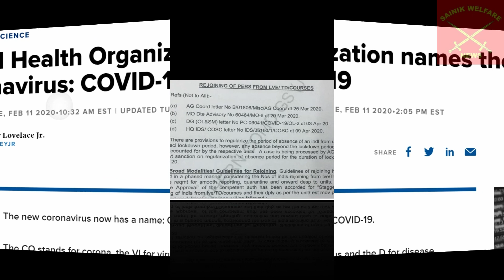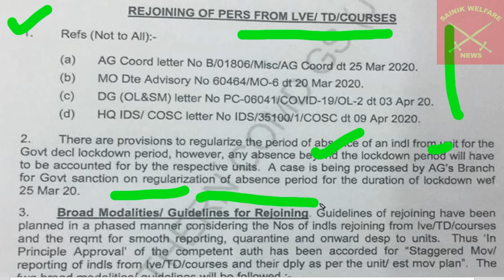खुशखबरी ही खुशखबरी -जवानों की नहीं कटेंगी छुट्टियाँ --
defined benefit plan
epf pension
samagra pension
defined contribution plan
pmvvy
eps 95
state pension age high court
best pension plan
epfo pension
sbi pension plan
social security pension
old pension scheme
pension protection fund
defined benefit pension plan
welfare pension
budhapa pension
pension 2019
gov pension
qrops
retirement fund
army pension
national pension scheme sbi
samajwadi pension
employee pension scheme
final salary pension
defined benefit pension
state pension 2019
pension contribution
state retirement age
hdfc pension plan
nsdl pran
police pension
new state pension
central states pension fund
defined contribution pension plan
age pension age
personal pension
ntr bharosa pensions
bank pensioner
pension office
lic pension scheme
railway pension scheme
sbi pension scheme
government pension scheme
retirement age central government
basic state pension
eps 95 pension
vridhavastha pension
senior citizen pension
pf pension
private retirement scheme
vidhwa pension 2018 19
pension service
current state pension
retirement pension
commuted pension
raj pension
old age pension scheme
self employed pension
claiming state pension
handicapped pension
defined benefit
vidhwa pension 2019
government pension fund
sje pension
eps pension
state pension retirement age
supreme court judgement on epf pension
contributory pension scheme
vardha pension
national pension scheme benefits
lifesight
senior citizen pension scheme
samajik suraksha pension
defined contribution
defined contribution pension
minimum pension
pension companies
33 years of service retirement
full state pension
casual leave meaning
pension benefits